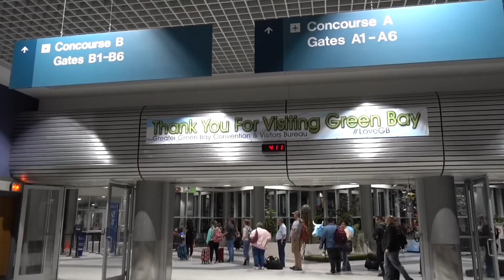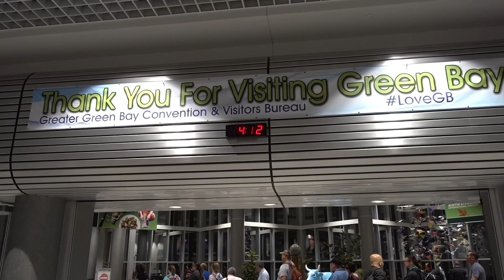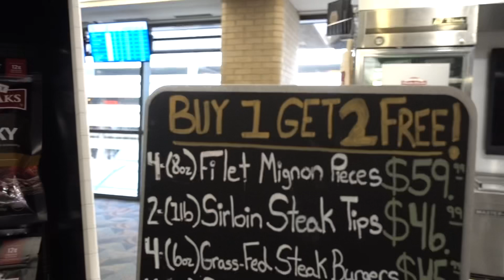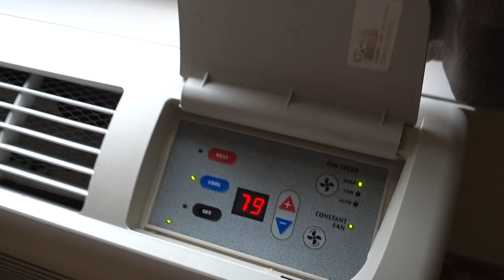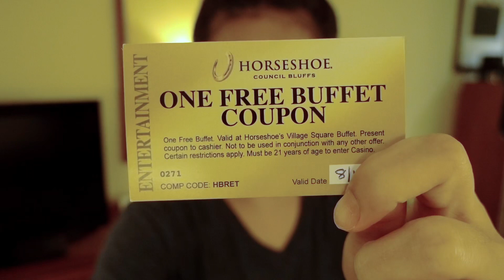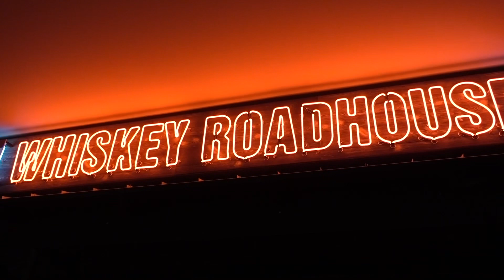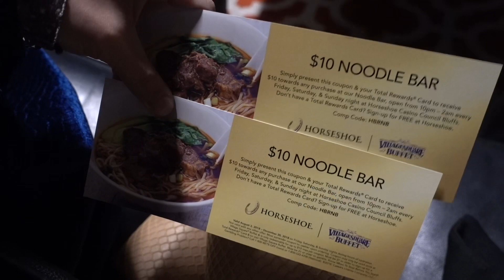Catching Up With Co-Workers | Minnie’s VLOG 475